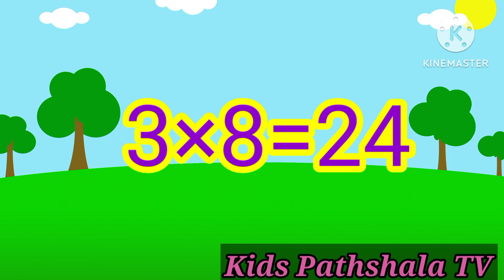Tables.Tables of 2 and 3.पहाड़े।table पहाड़े । Kids videos।क_से_कबूतर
Tables
tables for kids
tables for children
tables of 2 and 3
tables 2 to 20
tables for nursery
tables rhyme
पहाड़े
बच्चों के लिए पहाड़े
2 से 20 तक पहाड़े
2 और 3 का पहाड़ा
2 का पहाड़ा
2×1=2
हिंदी वर्णमाला। वर्णमाला गीत
क से ज्ञ तक
वर्णमाला
अ से ज्ञ तक
varnamala
varnamala geet
क से कबूतर ख से खरगोश
वर्णमाला
हिंदी वर्णमाला
स्वर
स्वर व्यंजन
A for apple b for ball
alphabets
phonics
phonics song
अ से अनार आ से आम
वर्णमाला
हिंदी वर्णमाला
वर्णमाला गीत
A for Apple B for Ball. Alphabets#aforapplebforball
अ से अनार, आ से आम। वर्णमाला।
varnamala
अ आ इ ई उ ऊ ए ऐ
क ख ग घ
 हिंदी वर्णमाला
abcd song
a for apple a for ant
b for boy b for bat
c for cat d for dog
nursery rhyme
rhymes for kids
kids rhyme
kids cartoon
a for aaple
alphabet song
varnamala geet
song for nursery students
song for kids
varnamala song for kids